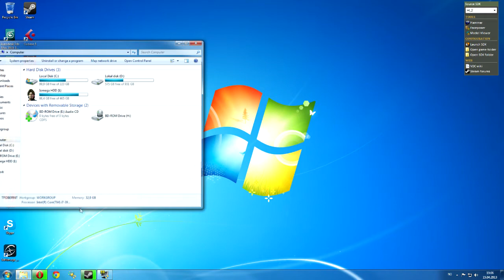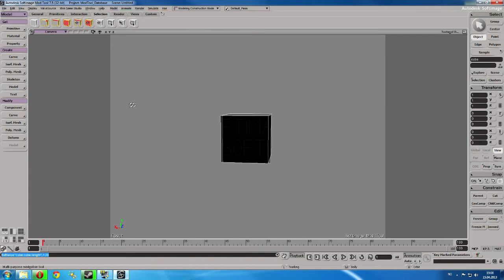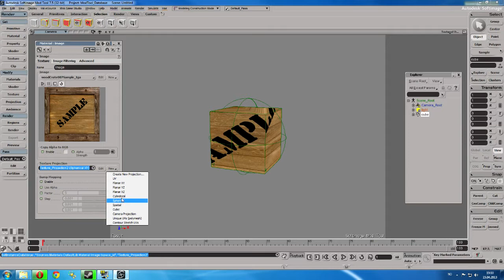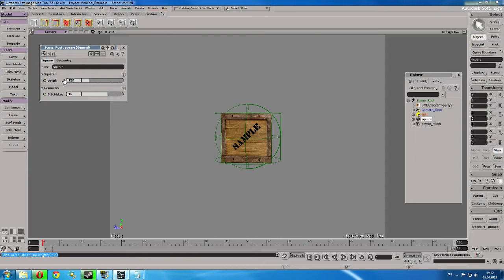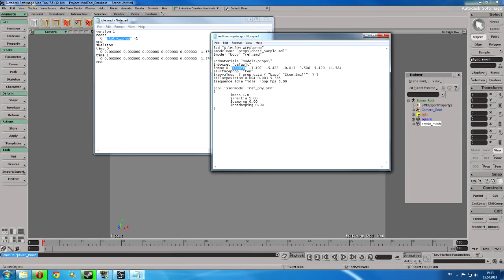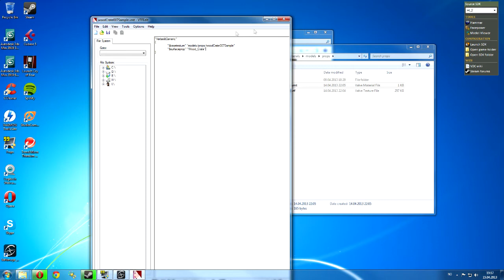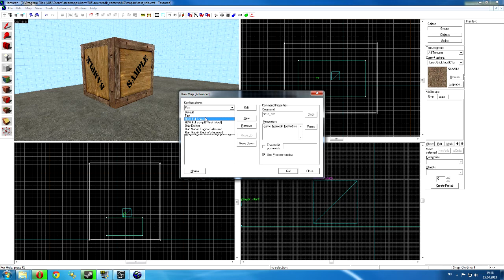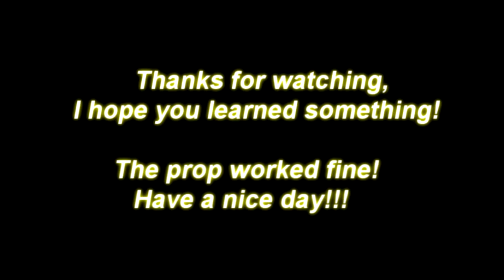Source SDK - How to create props in XSI Mod Tool and use them in Half-Life 2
In this tutorial I'll teach you how to make a simple prop,
apply a bone to it,
export it,
compile to .mdl file,
use it in hl2,
add textures/materials,
vmt files,
vtf files,
etc...

Here's my .QC file:

$cd "D:\HL2DM WEPS\prop"
$modelname "props\crate_sample.mdl"
$model "body" "ref.smd"

$cdmaterials "models\props\"
$hboxset "default"
$hbox 0 "square" -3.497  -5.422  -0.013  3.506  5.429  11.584
$surfaceprop "item"
$keyvalues  { prop_data { "base" "Item.Small"  } }
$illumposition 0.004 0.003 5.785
$sequence idle "idle" loop fps 5.00

$collisionmodel "ref_phy.smd"
 $mass 1.0
 $inertia 1.00
 $damping 0.00
 $rotdamping 0.00

And here's my idle.smd (animation file)

version 1
nodes
  0 "square" -1
end
skeleton
time 0
  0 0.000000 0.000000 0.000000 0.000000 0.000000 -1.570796
time 1
  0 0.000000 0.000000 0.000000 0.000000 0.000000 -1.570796
end